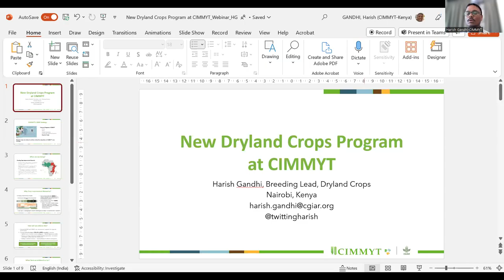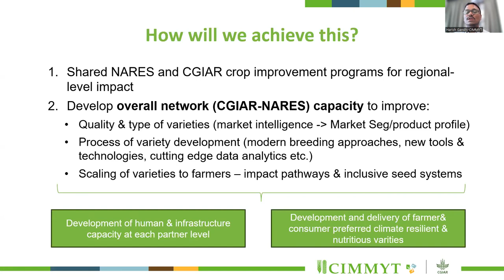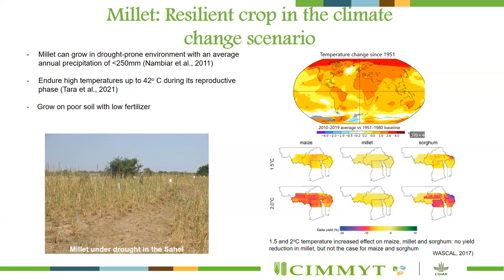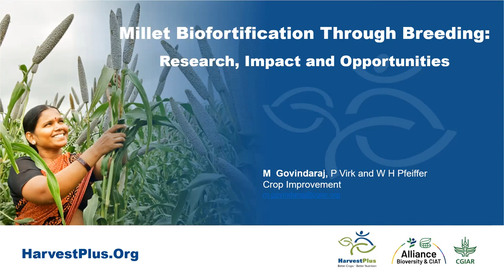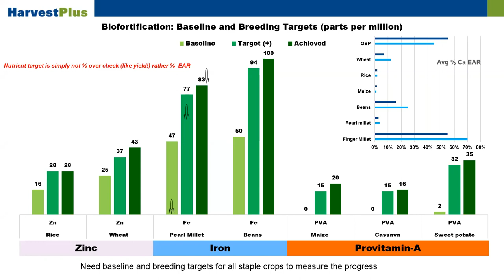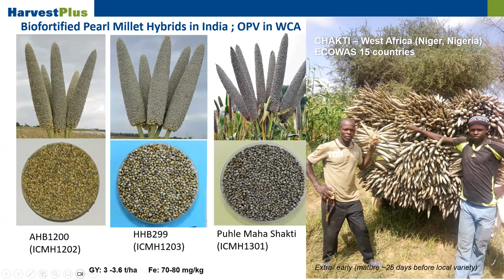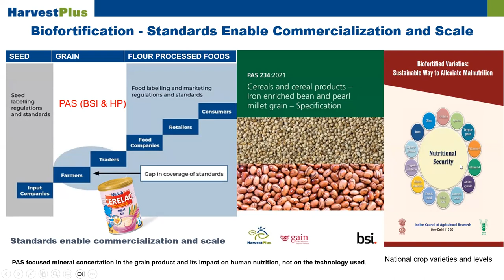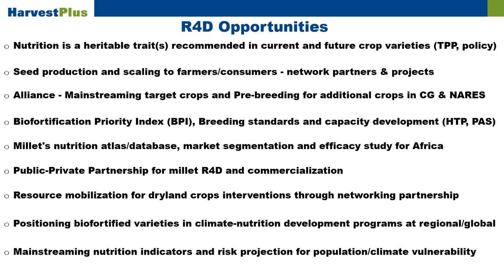TRADUCCIÓN AL ESPAÑOL: Liberando el poder del mijo: innovaciones, desafíos y oportunidades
Las Naciones Unidas (ONU) declaró el año 2023 como el Año Internacional del Mijo. Al ser un cultivo autóctono de África y Asia, el mijo, junto con otros cereales de tierras áridas, tiene el potencial de mejorar la seguridad alimentaria mundial al hacer que las dietas nutritivas y asequibles sean más accesibles para las familias. El CIMMYT está ampliando el cultivo de mijo en medio de un clima global que cambia rápidamente, lo que ha ejercido presión para salvaguardar los sistemas alimentarios.

En conmemoración del Año Internacional del Mijo, el 24 de agosto de 2023, el CIMMYT organizó el seminario virtual “Liberando el poder del mijo: innovaciones, desafíos y oportunidades”.
Los expertos en cultivos de tierras áridas exploraron el valor nutricional, las características agronómicas y la resiliencia climática del mijo, mostrando su adaptabilidad a diversos sistemas agrícolas y la biofortificación del mijo mediante el mejoramiento.

El seminario web exploró las estrategias innovadoras y las tecnologías de vanguardia utilizadas para aprovechar el potencial del mijo. Los oradores discutieron la importancia del mijo para lograr la seguridad alimentaria, mejorar el valor nutricional y abordar el cambio climático. La interesante discusión destacó el trabajo del CIMMYT sobre cultivos de tierras secas, la resiliencia y versatilidad del mijo y las iniciativas de biofortificación.

Oradores:
Dr. Harish Gandhi, Programa de Mejoramiento de Cultivos Plomo de Tierras Secas
Dra. Maryam Dawud, líder del proyecto en el Instituto de Investigación del Lago Chad, Nigeria
Dr. Mahalingam Govindaraj, Científico Senior de HarvestPlus-Alliance Bioversity y CIAT
Moderador: Kevin Pixley, Director del Programa de Cultivos de Tierras Secas